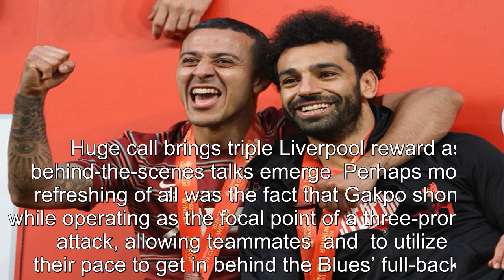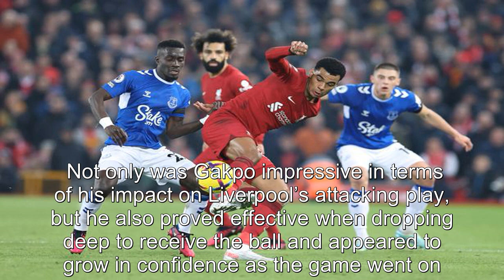Gakpo just gave exciting future glimpse as Liverpool change worth trialing